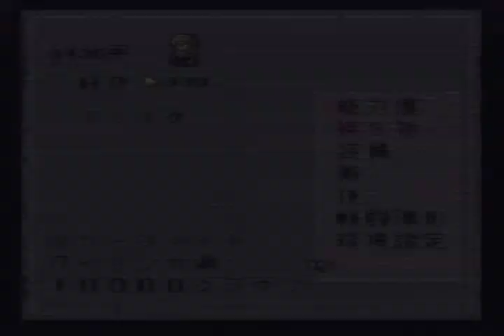＃43【ロマンシング サ・ガ2 : えげつない一人旅実況プレイ】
ワイリンガ湖／海の主戦：おっきなさかながいるんだぢょ

ロマサガ２数年ぶりの男が、実際つみかねない皇帝一人旅実況プレイに無謀にもいどみます。
更新が停滞したらつんだものとお考えください。
・皇位継承が可能になるゴブリンのアバロン侵略にあわせて、一人旅を開始
・戦力を強化するためならば、ありとあらゆるえげつないプレイを行使
・七英雄の謎に深く切り込めるようにストーリーを進めてまいります
・独断と偏見による取捨選択でやってまいりますwご寛恕ねがいます☆
・基本的に不定期更新